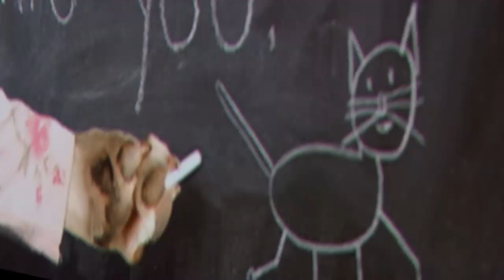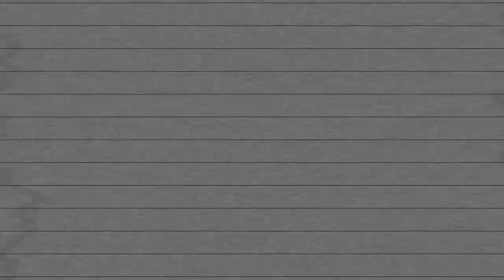What Can You Learn From A Meerkat? | QI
This clip is from QI Series M, Episode 14, 'Messy' with Stephen Fry, Alan Davies, Noel Fielding, Eddie Kadi and Sarah Millican.